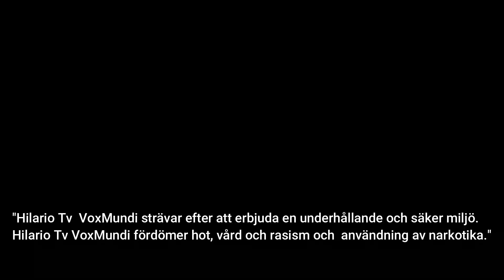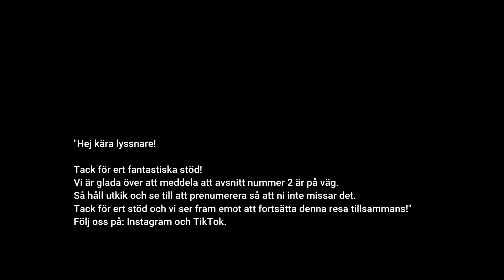Samtal med Angelo Fredriksson: Integration, Kriminalitet och Ungdomstrender i Sverige. (HTSFRS)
"I detta engagerande samtal träffar vi Angelo Fredriksson och utforskar några av Sveriges mest aktuella ämnen. Vi diskuterar integration, kriminalitet, ungdomstrender och mycket mer. Följ med oss när vi går djupare in i dessa ämnen och får Angelo's unika perspektiv och insikter."

Detta är avsnitt 1 av 3

"Tack så mycket för att ni tittade på detta avsnitt av HILARIO TV Sin Filtro Radio Show! Vi hoppas att ni har haft nytta av vårt samtal med Angelo Fredriksson om integration, kriminalitet och ungdomstrender i Sverige. Följ oss också på Instagram och TikTok (@HilarioTV Sin Filtro Radio Show) för ännu mer innehåll och uppdateringar från oss. Din support betyder mycket för oss, och vi ser fram emot att fortsätta utforska och diskutera viktiga ämnen tillsammans med dig. Tack igen och vi ses snart!"